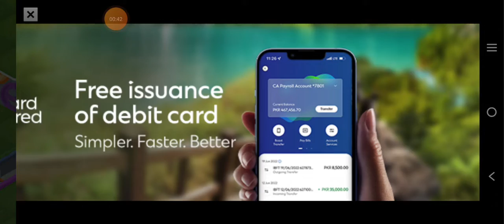Beauty Empire 114